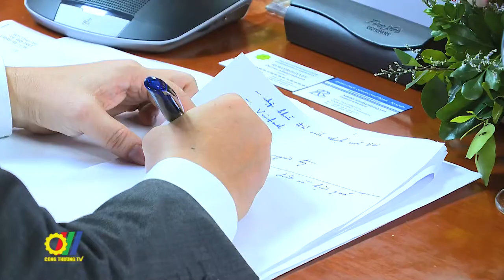Thứ trưởng Đỗ Thắng Hải tiếp và làm việc với Thứ trưởng Bộ Ngoại giao Cộng Hòa Turkmenistan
Mới đây, tại trụ sở Bộ Công Thương, Thứ trưởng Đỗ Thắng Hải đã có buổi làm việc với đoàn công tác Cộng hòa Turkmenistan do thứ trưởng Bộ Ngoại giao làm trưởng đoàn…